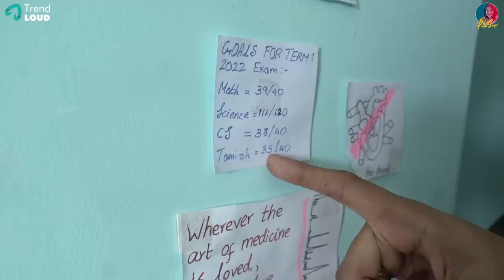Weekday Home Cleaning | Preethi Sanjiv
More updates and videos from the shooting spot awaits for you.